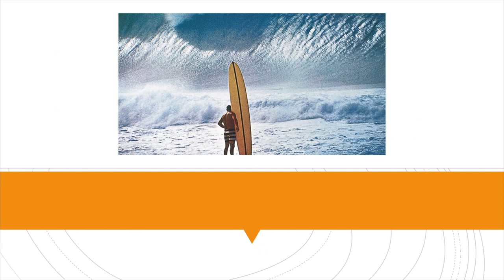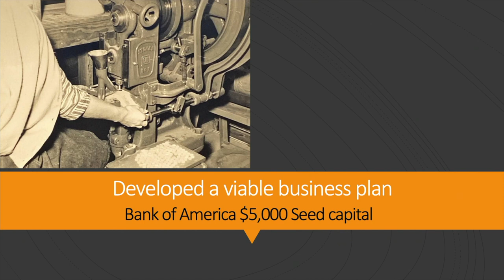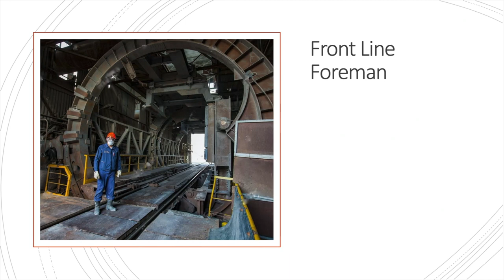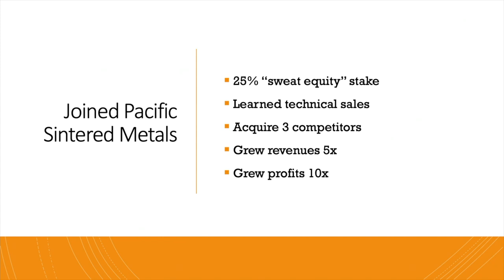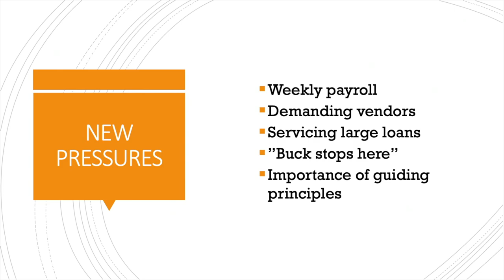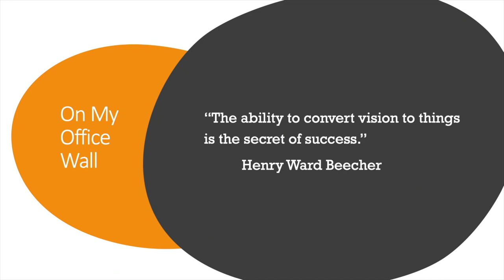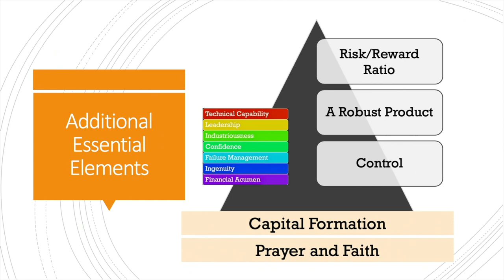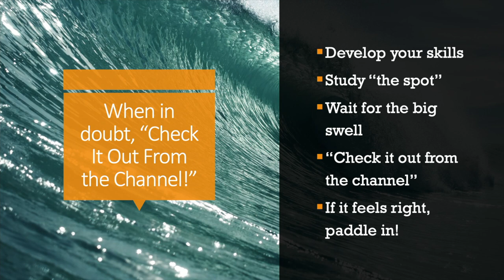The Skills Engineers Need To Become Entrepreneurs | Craig Paullin | BYU Engineering College Lecture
Craig Paullin, BYU alum and President of Pacific Sintered Metals (PSM), speaks to BYU engineering students during homecoming week.

Craig Paullin graduated from BYU with a BS in Mechanical Engineering. He later attended the Yale School of Management and earned his MBA. For the past 36 years, he has worked as the President of PSM, a world leader in design and engineering solutions for powdered metal fabrication.

Urging the students to consider entrepreneurship, Paullin shared his challenging, yet rewarding experience of company ownership, and gave the students his 12 essential steps for becoming a successful entrepreneur.